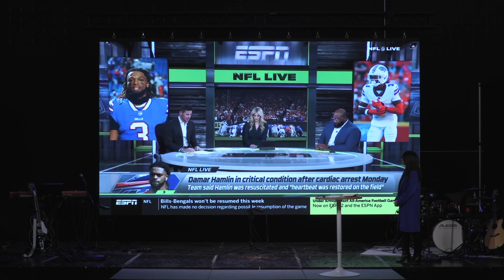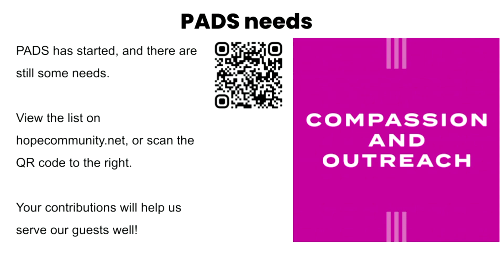November 12, 2023 | Gina Cherian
Romans 10
Gina dives into what it means to declare with our mouths that Jesus is Lord